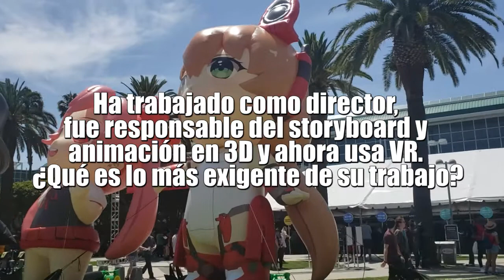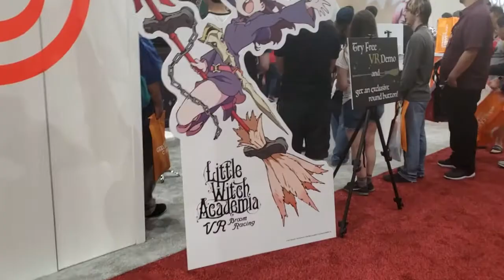LITTLE WITCH ACADEMIA VR, NUEVO PROYECTO JUNICHI YAMAMOTO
El director Junichi Yamamoto ha participado en varios proyectos de anime como Armor Shop for Ladies & Gentlemen (Director), TIME DRIVER: Bokura ga Kaita Mirai (Director), Pop Team Epic (Director de animación de "Hoshiiro Girl Drop") y Batman Ninja.

A la fecha está dirigiendo el juego en realidad virtual Little Witch Academia: VR Broom Racing.

Durante el Anime Expo 2019, celebrado en Los Ángeles, Otaku Press pudo entrevistarlo. Aquí compartimos sus respuestas

Interview with anime director Junichi Yamamoto. Subtitles in English will be available.

Curiosidades de este video:
- Estas semanas ando algo full por la chamba, pero al mismo tiempo ya tengo pensado al menos un par de videos pendientes que espero terminar mañana sábado :D